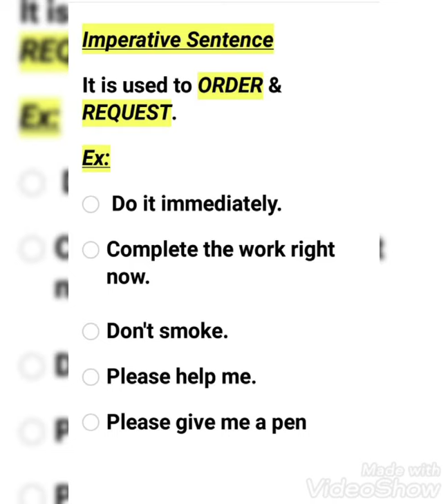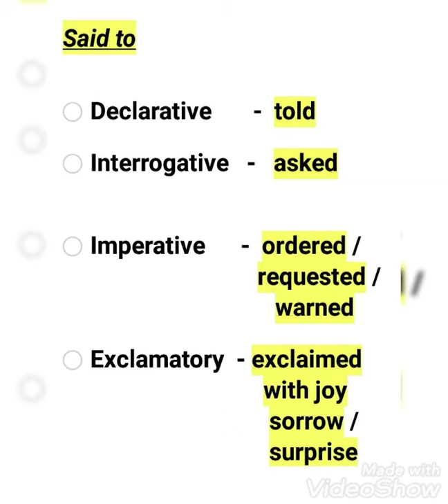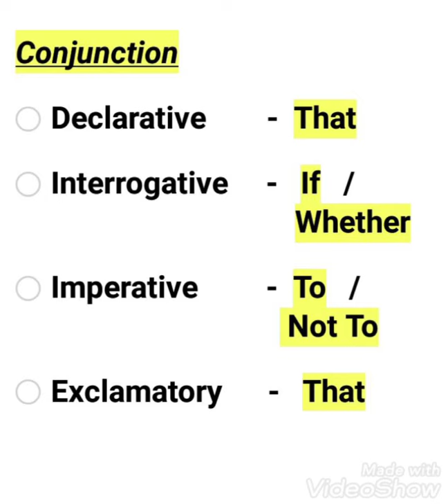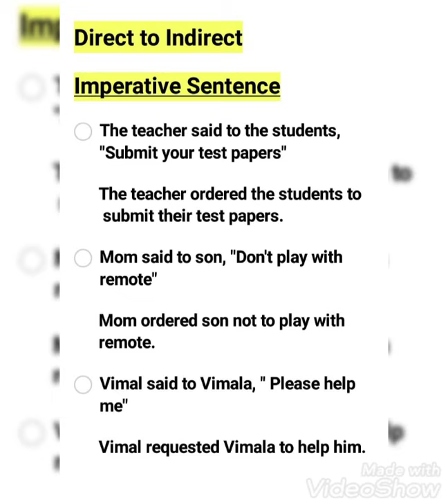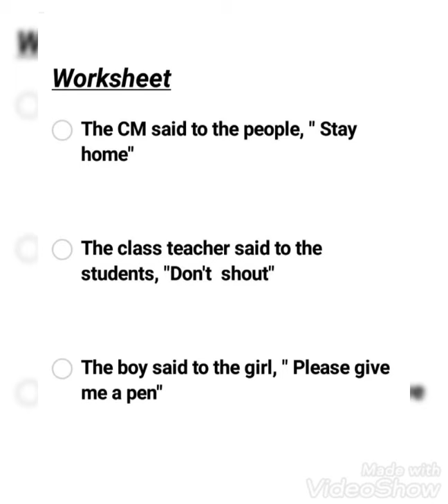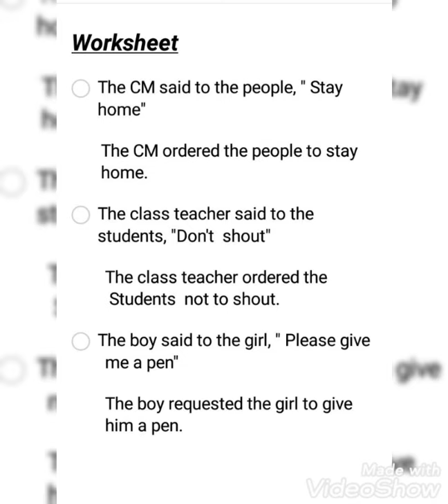IX std Speech 4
Imperative sentences